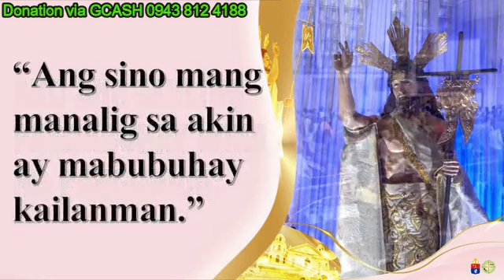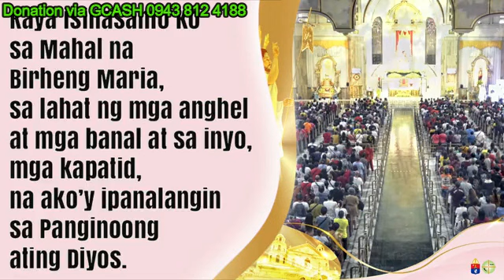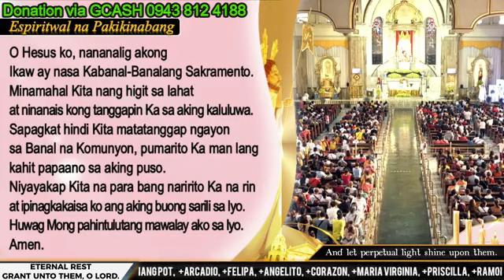QUIAPO CHURCH LIVE TV MASS TODAY 6:00 AM APRIL 21, 2023 - FRIDAY